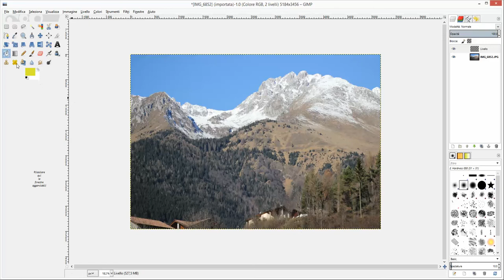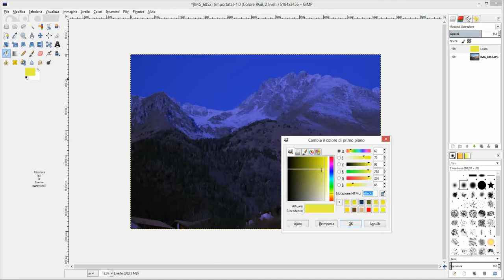Come creare l'effetto notte con Gimp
Vediamo come creare un effetto notte sulle nostre foto utilizzando Gimp.